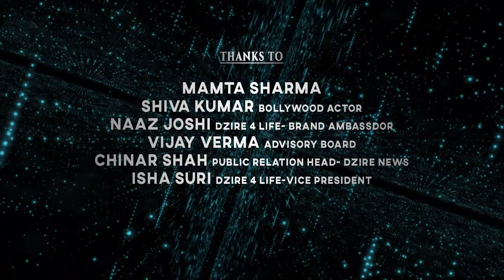Lampi Virus क्या है ? जाने इसके लक्षण और बचाव। क्या आपको भी हो सकता है Lampi Virus ? | DZIRE NEWS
सरकार को लम्पि वायरस को गंभीरता से लेना चाहिए और इनके लिए कुछ एहम कदम उठाने चाहिए - डिजायर न्यूज़
सदियों से इन जानवरों का इंसान की ज़िन्दगी को आगे बढ़ाने और आसान करने में बहुत अहम् रोल रहा है | गौ माता जिसको हम पूजते हैं, आज वो किस हाल में हैं ये भारत सरकार  को देखना चाहिए और इसके लिए कुछ करना चाहिए
लंपी वायरस के लक्षण - हल्का बुखार आना, शरीर पर दाने निकलना, दाने घाव में बदलना, जानवर की नाक बहना, मुंह से लार आना और दूध देना कम हो जाता है। भारत में लम्पि वायरस कहाँ से आया ये कहना मुश्किल है क्योकि ये बीमारी अब न्यूज़ीलेंड और ऑस्ट्रेलिया को छोड़ के पूरी दुनिया में पायी जाती है | लम्पि वायरस से बचाव के तरीके - वैक्सीनेशन शुरू की जाये ज्यादा से ज्यादा , क्वारेंटीन  किया जाये जल्द से जल्द , और जो आदमी इन जानवरों की देख रेख करते हैं उनको अलग रखा जाये |  अगर बछड़ा दूध पिता है तो उसके संक्रमित होने का चांस ज्यादा है क्योंकि वो उबाला नहीं जायेगा कच्चा दूध ही पियेगा  | जिन जानवरों की इन वायरस के कारण मृत्यु हो रही है, उनके अंतिम संस्कार के लिए सरकार को सोचना चाहिए |